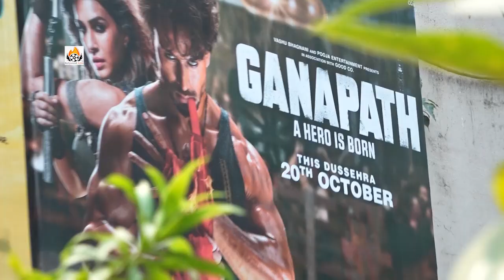Ganapath Movie - First Day First Show Public Review | Tiger Shroff And Kriti Sanon